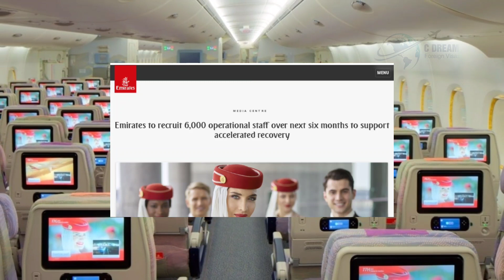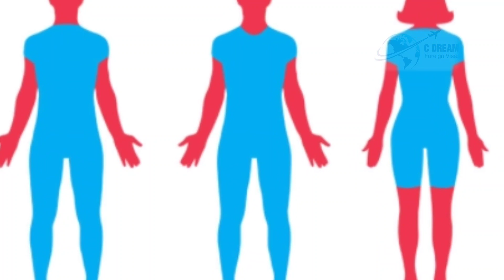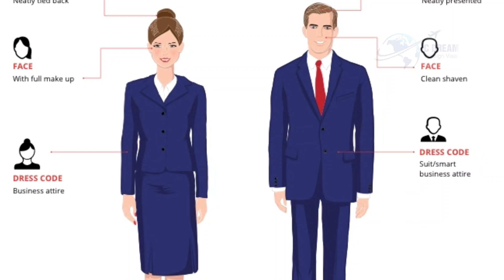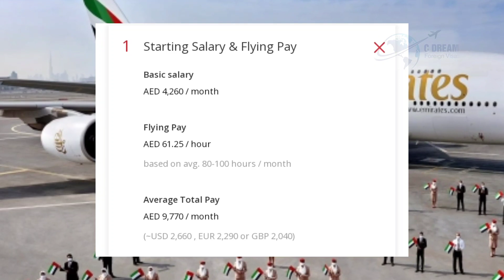6000 ജോലി ഒഴിവുമായി EMIRATES AIRLINE | emirates airline job vacancies malayalam | c dream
salary requirements

Please watch

uk student
uk student visa process step by
step
and answers
uk immigration
uk important gk questions

Hong kong work visa (free visa for indian citizens )

Canada work permit in TFW program
കാനഡ വർക്ക്‌ വിസ RNIP Program :

Australia regional work  visa subclass 491

Canada AFIP program
Germany work visa malayalam

Switzerland_work_permit_without_ielts
Uk_skilled_occupation
Switzerland_malayalam
Switzerland_work_visa_2020